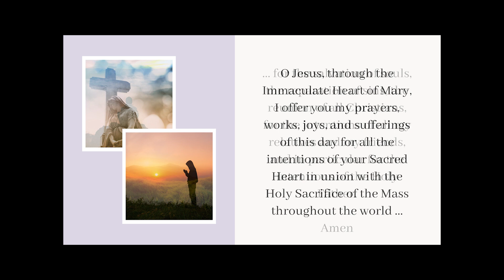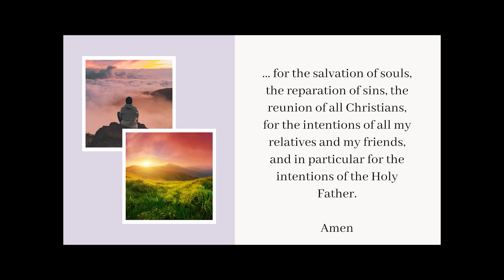Today's MORNING OFFERING Prayer -- Thursday, March 14